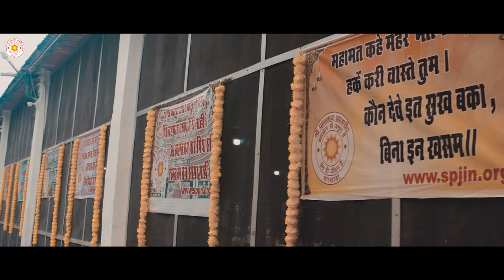श्री प्राणनाथ ज्ञानपीठ के 18वें वार्षिकोत्सव के कुछ दृश्य ।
इस वार्षिकोत्सव को सफल व भव्य बनाने के लिये मूल स्वरूप श्री राजजी, सद्गुरु महाराज श्री रामरतनदास जी, श्री प्राणनाथ ज्ञानपीठ के सभी आचार्य, ट्रस्ट के सभी सदस्य, संगीतकार, प्रचारक मण्डल, सभी विद्यार्थियों, सेवाभावी सुन्दरसाथ तथा कार्यक्रम में पधारकर इसकी शोभा बढ़ाने वाले सुन्दरसाथ का हार्दिक धन्यवाद व्यक्त करते हुए आगामी वार्षिकोत्सव में पुन: पधारने की कामना करते हैं |

Videographer : Gaurang Raval ,
(SPJIN- Ganesh, Ranjit Raj, Govanda, Satyam)
Video editing :  Gaurang Raval, Ganesh

1. परिकरमा + सागर + सिनगार + खिलवत टीका

2. NIJANAND YOG (निजानन्द योग) - Collection of 60 Invaluable FAQs

3. CHITWANI MARGDARSHAN (चितवनि मार्गदर्शन) - Smallest and Best ever Pocket Guide to Meditation

4. DHYAN KI PUSHPANJALI (ध्यान की पुष्पाञ्जलि) - Detailed Question-Answer Sessions transcribed in this unique pearl of spiritual wisdom